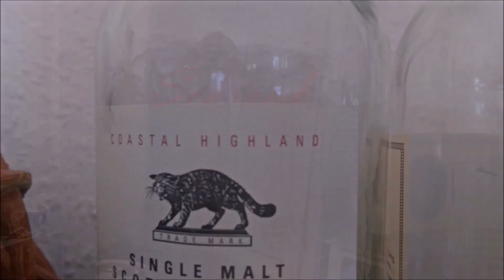Blind Sample Tasting 2021 : Whiskyzoom III (03/21) (German/deutsch)